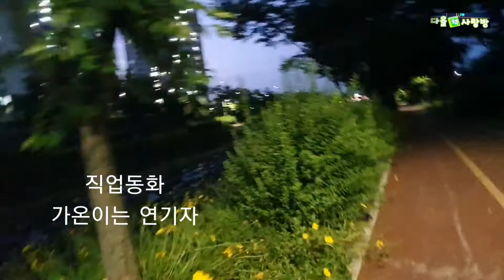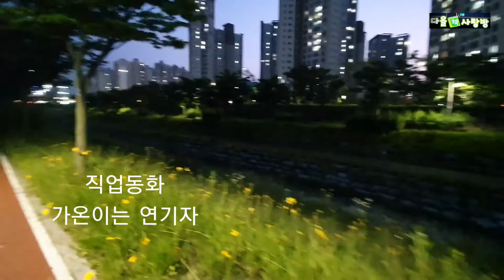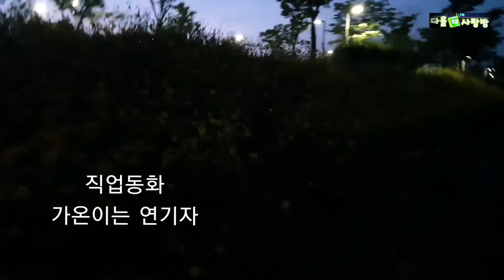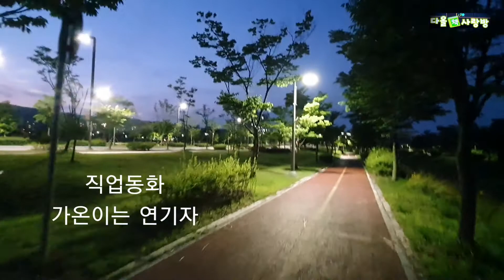[초등권장]가온이는 연기자/직업동화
가온이가 연기자가 되기 위해 어떻게 하는지 알아보세요
가온이는 연기자/박소율 글/한국가우스줄판사